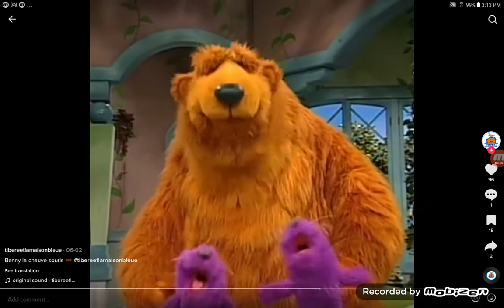benny la chauve souris french